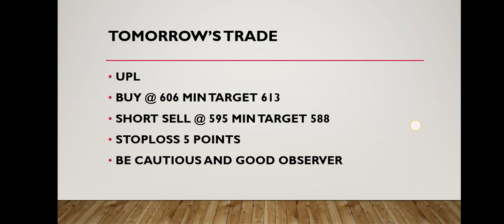Best Intraday Stocks for Tomorrow | 04 August 2023 | Intraday Trading with Guaranteed Stocks